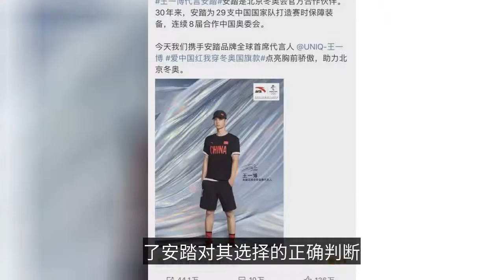安踏官宣王一博，他身上的“國旗款”什麼來頭？-Anta official announced Wang Yibo, what is the origin of the "national flag"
安踏官宣王一博，他身上的“國旗款”什麼來頭？
Anta official announced Wang Yibo, what is the origin of the "national flag" on his body?